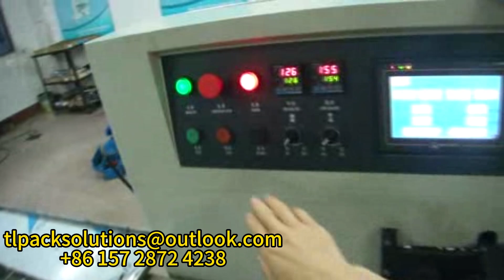Pillow packaging machine - pencil packaging demonstration, stationery packaging 枕式包裝機-鉛筆包裝演示，文具包裝